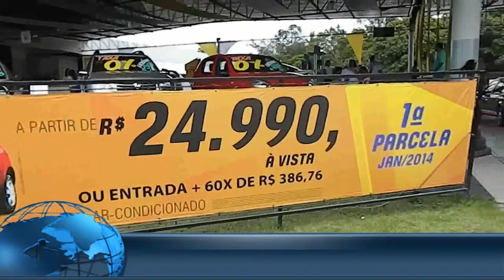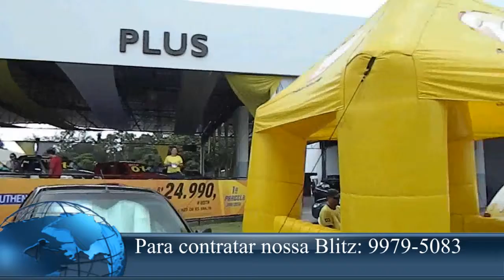Blitz 96 FM na Plus Renault dia 26 de Outubro/2013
Blitz 96 FM by Paulo Magalhães na PLUS RENAULT Maceió, com muitas promoções e ofertas imperdíveis. Com Mari, Alexya, Dany, e apoio de Júnior e Alisson, locução de Sandro Barros e coordenação geral de Paulo Magalhaes.